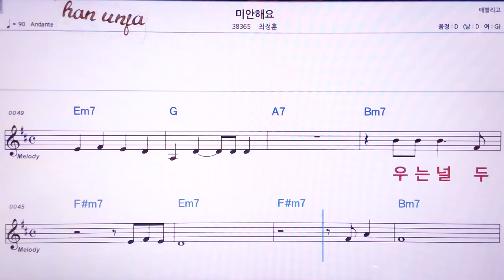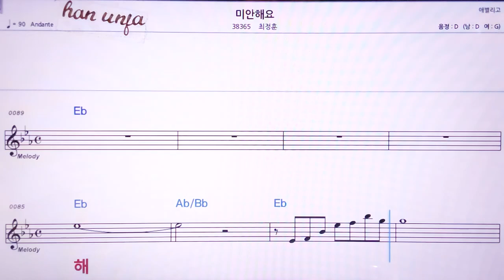💖미안해요/최정훈 👍MR,노래방, 악보, 코드,Karaoke With Sheet Music